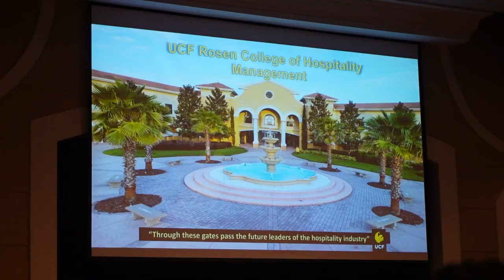UCF Freshman Orientation Vlog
Come along with me to orientation at the University of Central Florida!